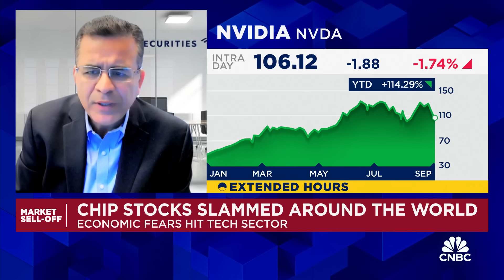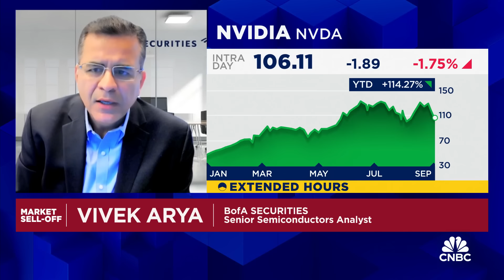Chip stocks slammed around the world: Economic fears hit tech sectors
Vivek Arya, Bank of America senior semiconductor analyst, joins 'Squawk Box' to discuss Nvidia, the recent market sell-off, the state of the chips sector, and more.